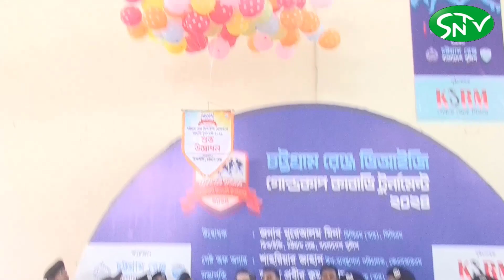ঐতিহ্য ফেরাতে কাবাডিতে প্রয়োজন পৃষ্ঠপোষকতা: চট্টগ্রাম রেঞ্জ ডিআইজি | SNTV 2023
ঐতিহ্য ফেরাতে কাবাডিতে প্রয়োজন পৃষ্ঠপোষকতা: চট্টগ্রাম রেঞ্জ ডিআইজি